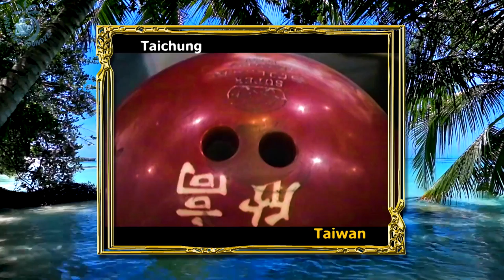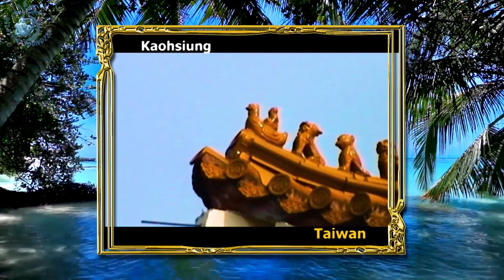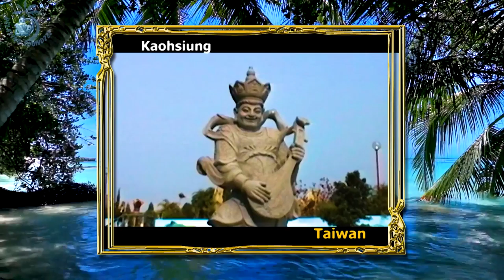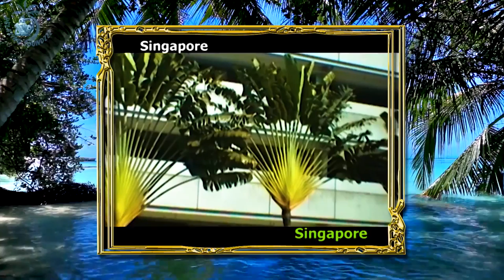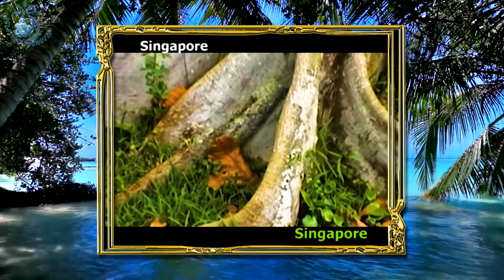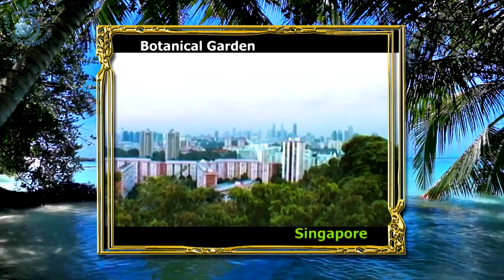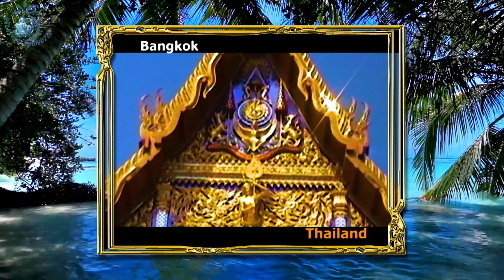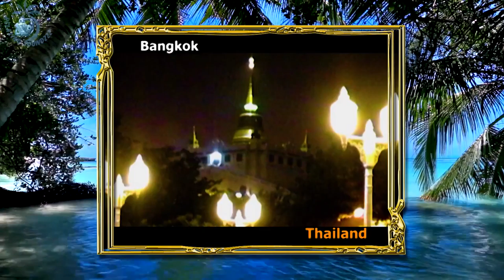"Taiwan, Singapore, Philippines and Thailand"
The film was shot around 2005 on the DV camera. Converted to HD 1080p. Interesting to visit countries with many centuries of history and culture.